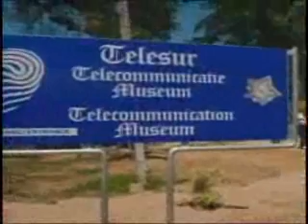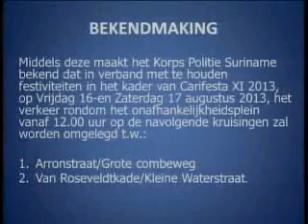STVS ATV CARIFESTA XI JOURNAAL 16 AUG 2013